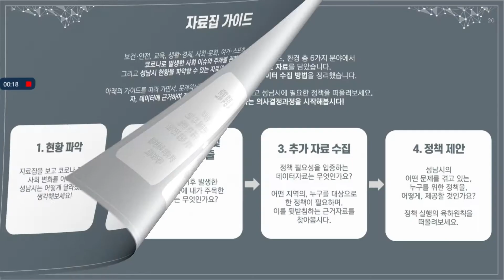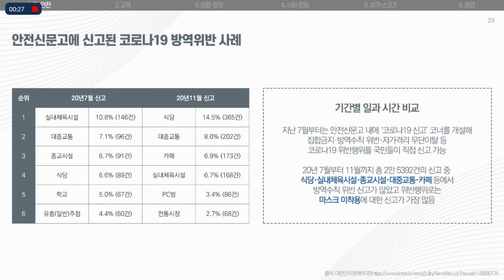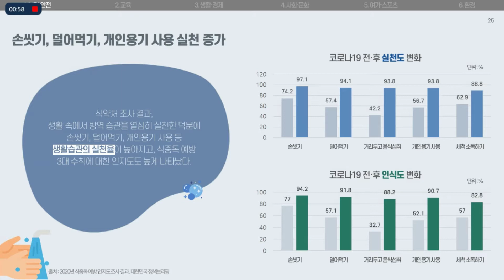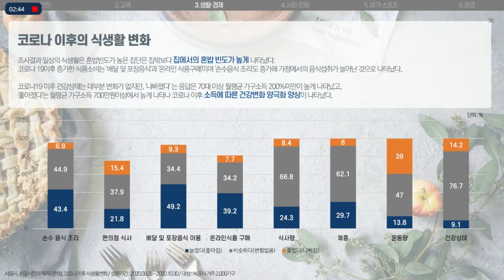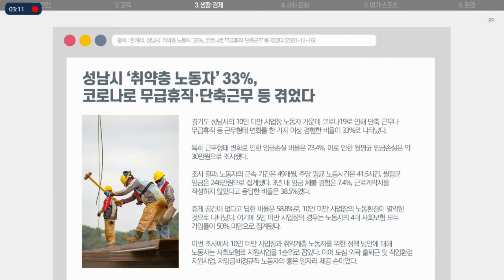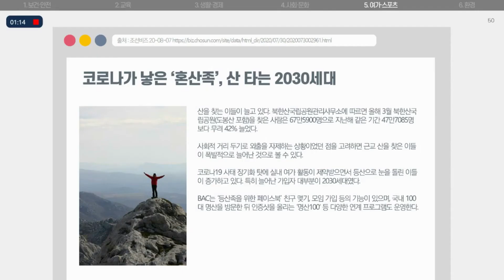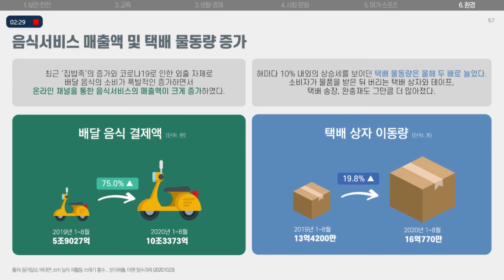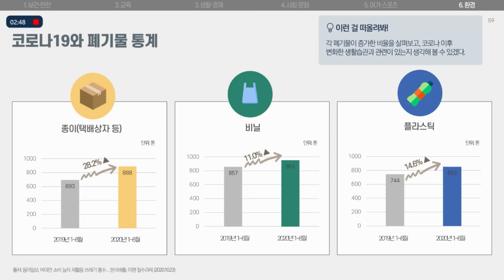[3장] 코로나 전후의 사회변화 알아보기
제11회 빅데이터 기반 성남시 청소년 정책제안대회 -아이디어 맛.zip- 자료집 해설을 위한 교육 영상 3장 입니다.😊

💡 아이디어 맛.zip은 코로나 전-후 사회변화 빅데이터를 바탕으로
'더 나은 미래'를 위해 청소년들의 아이디어를 제안하는 대회입니다.

바쁜 여러분을 위한 탐라😘
00:28 자료집 가이드, 데이터 근거 정책 도출 의사결정과정
01:34 데이터 01 - [보건, 안전]
02:41 데이터 02 - [교육]
03:27 데이터 03 - [생활, 경제]
04:39 데이터 04 - [사회, 문화]
05:39 데이터 05 - [여가, 스포츠]
06:22 데이터 06 - [환경]